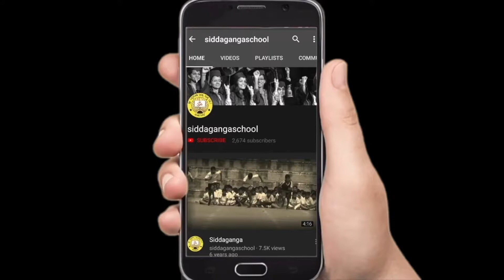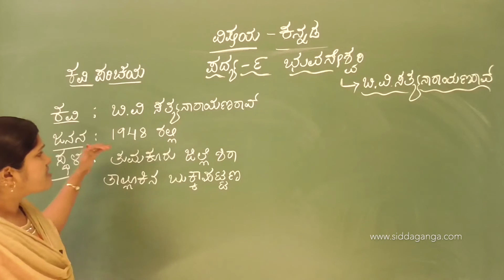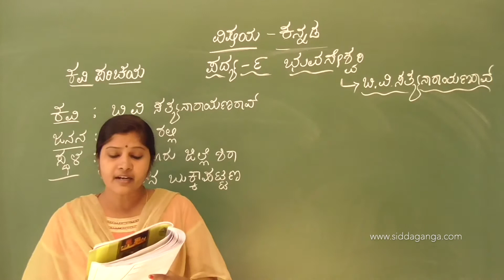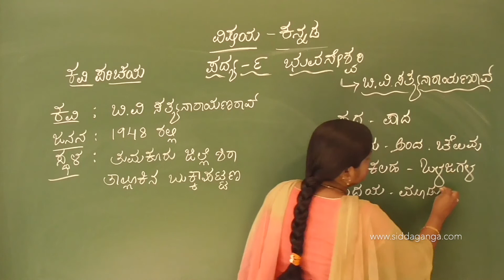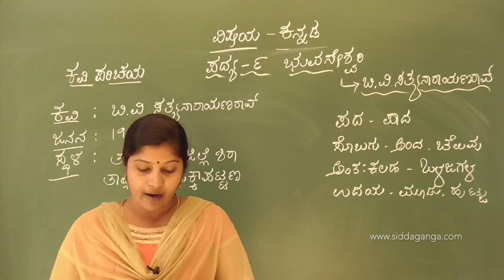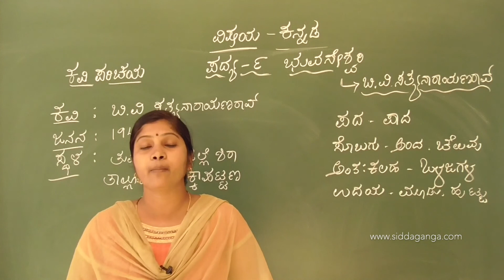CBSE - STATE 5 - KANNADA - BHUVANESHWARI